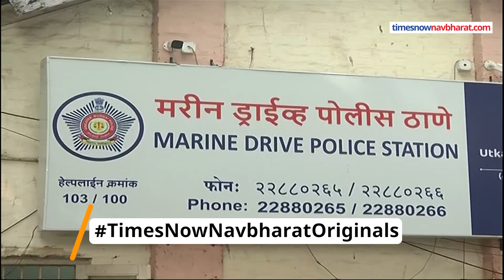Mumbai Girls Hostel में हुआ लड़की का मर्डर, आरोपी गार्ड ने की आत्महत्या!| Hindi News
मुंबई से एक हैरान करने वाली घटना सामने आई है। मुंबई के मरीन ड्राइव के सावित्रीबाई फुले हॉस्टल से एक 18 साल की छात्रा की लाश बरामद हुई है। हॉस्टल के चौथे फ्लोर के एक कमरे से छात्रा की बिना कपड़ों की लाश मिली  और उसके शरीर यहां तक कि प्राइवेट पार्ट्स में भी जख्म के निशान थे। इसलिए आशंका जताई जा रही है कि पहले छात्रा के साथ रेप हुआ उसके बाद उसकी हत्या कर दी गई।